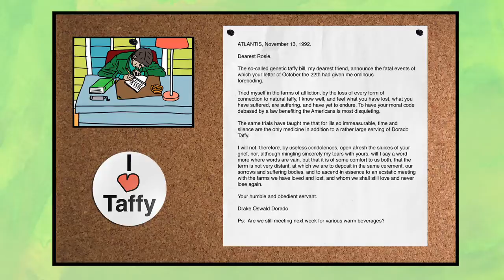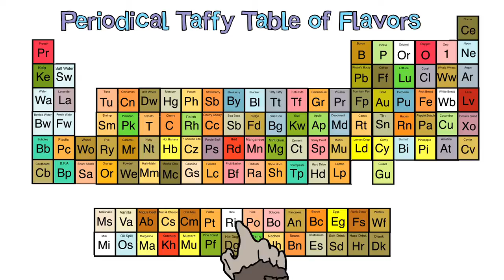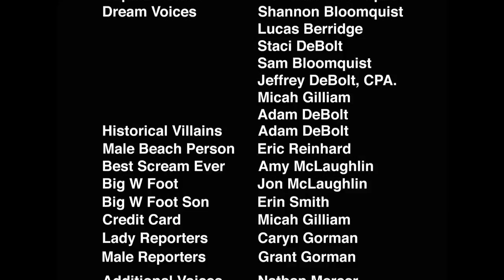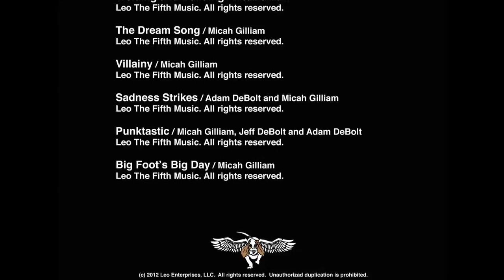Atlantians In America (Animated Film)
Atlantians in America is a tale about a candy farmer, Drake, in the underwater city of Atlantis.  Drake decides to go to America to sell his farm-grown taffy himself versus relying on the American Candy Middle Men.  Throughout his journey he runs into some interesting characters and quickly finds out that selling his crop is much more challenging than he imagined.  Watch as Drake learns what it takes to become a salesman and a humanoid of the planet Earth.

The film is a hand drawn animation crafted by Adam DeBolt.
Written and Directed by Adam DeBolt and Jeff DeBolt.

Starring:
Travis Keller as Drake Dorado
Lauren Stamper as Rosie Dorado
Sam Bloomquist as Ron Satorious
Andrew Foreman as Hawk
Shannon Bloomquist as Sophia Goldstein
Bob Stamper as The Narrator
And Jon McLaughlin as Big Foot

With
Micah Gilliam
Jeffrey DeBolt
Adam DeBolt
Staci DeBolt
Amy McLaughlin
Emily Foreman

Music by: Micah Gilliam, Adam DeBolt and Bob Stamper | Mix and Mastered: Micah Gilliam | Illustrated and Animated by: Adam DeBolt | Accountancy by: Jeff DeBolt